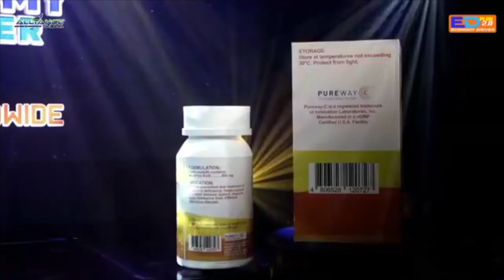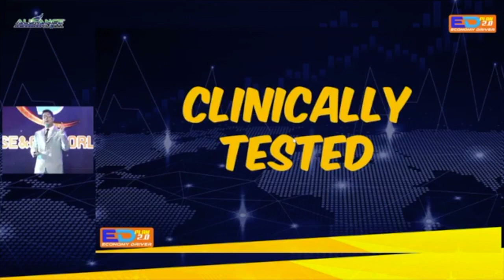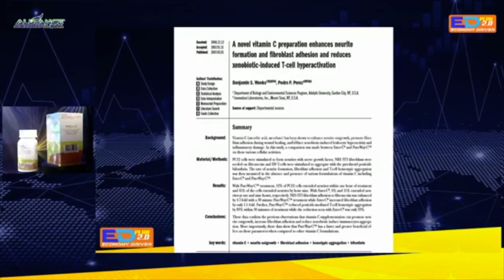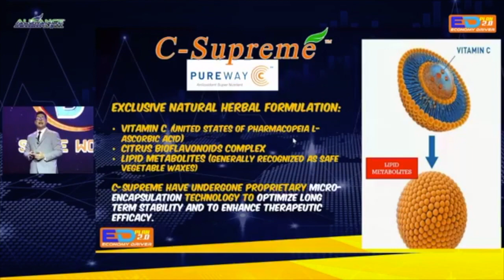DOC.ED CABANTOG GOODNEWS,UPDATES AND NEW PRODUCT C-SUPREME [ECONOMY DRIVER SE/GE WORLDWIDE]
Another exciting event,,lots of good news and innovation from our pres.doc.Ed Cabantog.